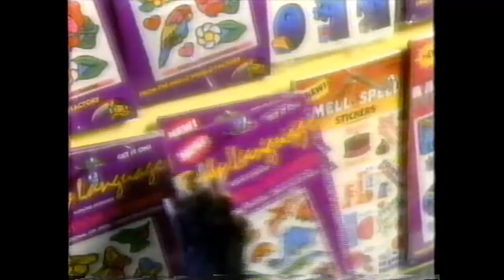1985 After school cartoons woc SuperFriends, He Man, Scooby Doo,Voltron 2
Help US archiving any content YouTube allows us to upload.
add in the comments any missing details about the video.